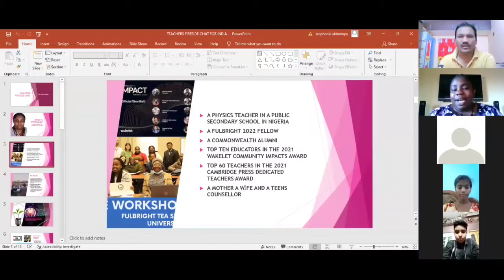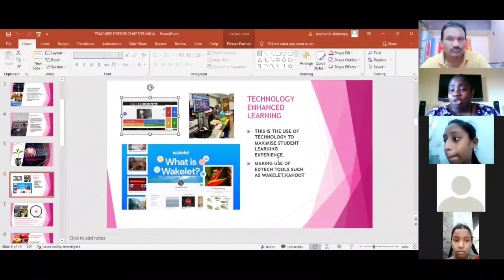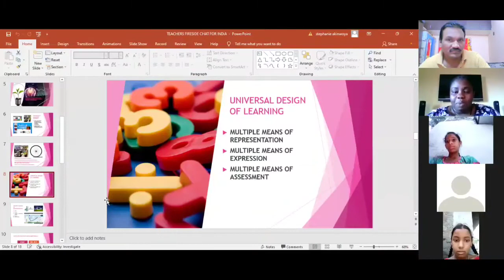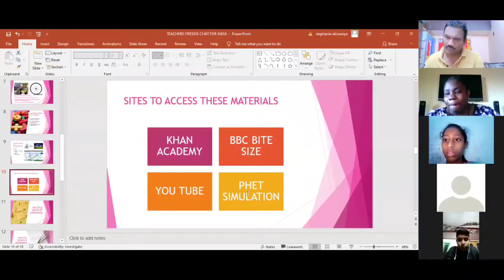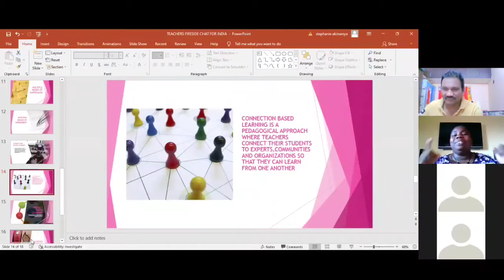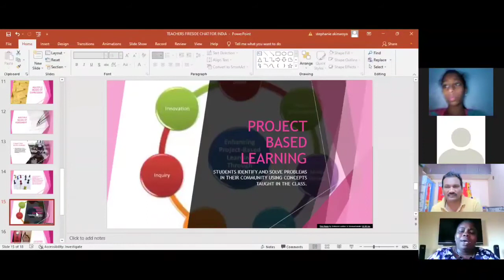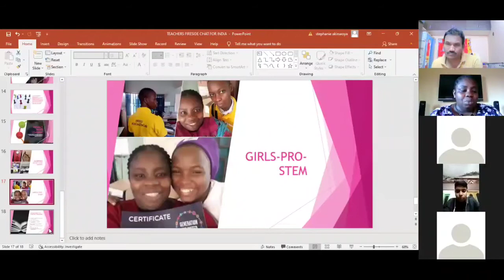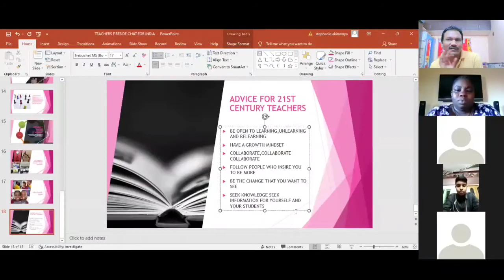Inspirational zoom session with a great teacher from Nigeria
Nigerian famous teacher shared many innovative projects being implemented at her school. She has achieved a lot as a teacher and has become a role model to many teachers across the globe.